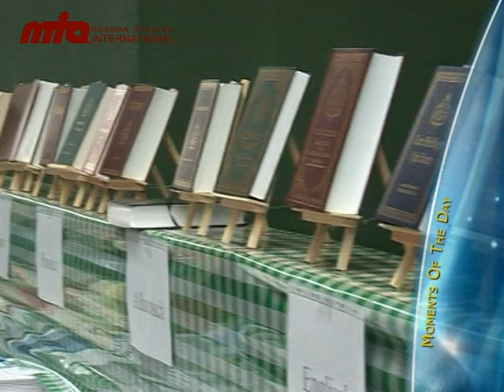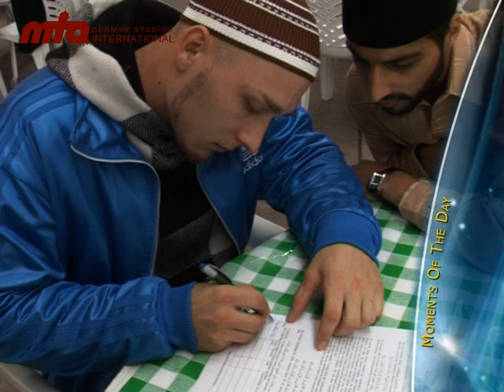Saturday moments of Jalsa Salana Germany 2011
LIEBE FÜR ALLE HASS FÜR KEINEN

Ahmadiyya Muslim Jamaat e.V. Deutschland